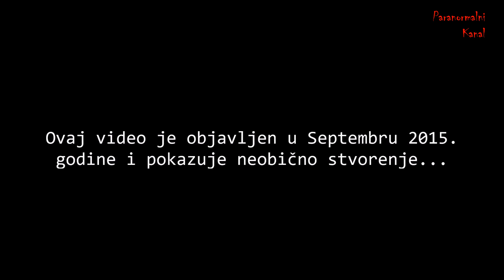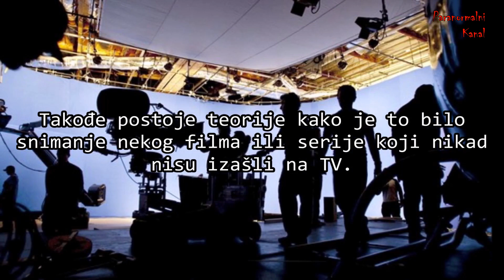Čudno Stvorenje iz Poljske!